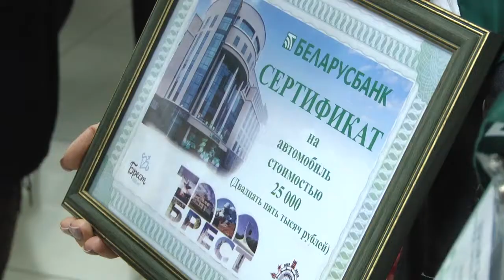2019-12-26 г. Брест. Передача «Беларусбанком» автомобиля хоспису. Новости на Буг-ТВ.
1000-летний Брест на протяжении юбилейного года получает
приятные сюрпризы и поздравления. Вторым подарком в
рамках системной поддержки, которая оказывается
Беларусбанком здравоохранению Республики Беларусь, стал
автомобиль стоимостью 25 тысяч белорусских рублей.
Напомним, что в сентябре, городу в рамках социального
проекта «Беларусбанк. Вектор доброты» передали современный реанимобиль для бригады интенсивной терапии. Нынешний автомобиль послужит Брестскому хоспису.